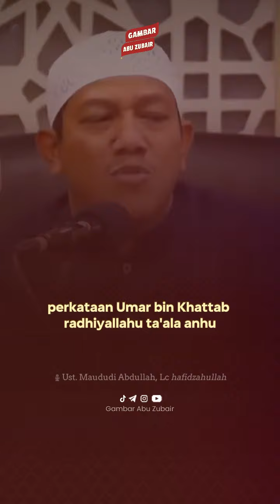Berserah Diri Kepada Allah..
Jazakallahu khoir ust @MaududiAbdullah